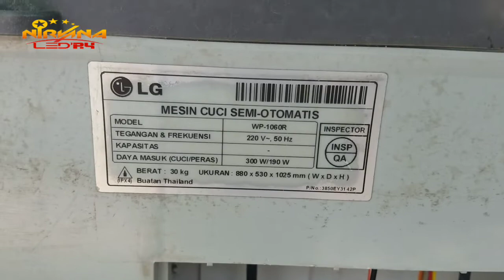cara memperbaiki mesin cuci lg 14kg pencuci lambat berputar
mesin cuci 2 tabung 14 kg LG putaran pencuci lambat yang disebabkan karena dinamo pencuci rusak
kerusakan terjadi karena lilitan dinamo konslet